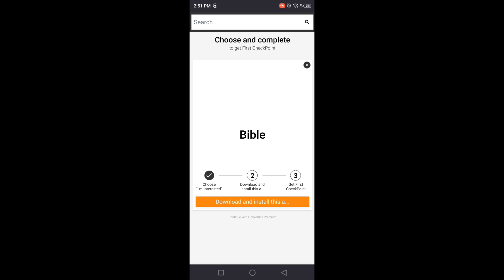Void Fishing Script hack | AUTO FISH, AUTO QUEST | ArceusX Executer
👇Void Fishing Script

(Tags)
void fishing scirpt, void fishing script fivem, void fishing scirpt and, void fishing script android